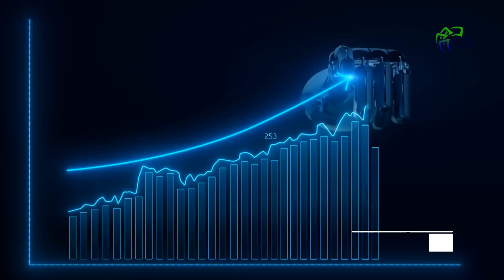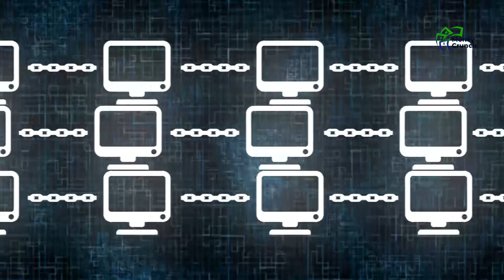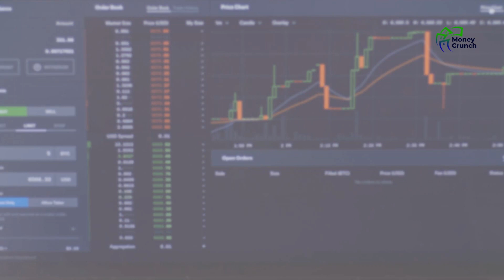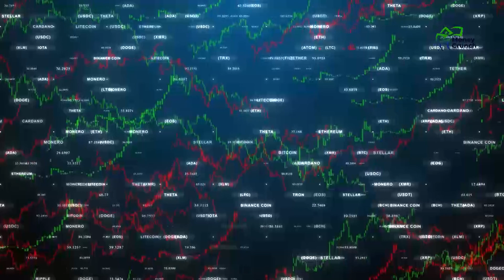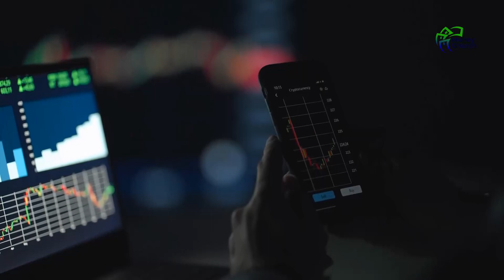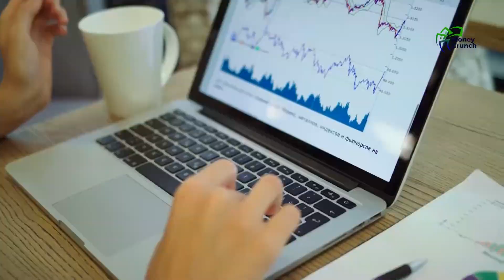Charles Hoskinson Talks About Taking Cardano to the Moon: Can it Reach $100?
Charles Hoskinson Talks About Taking Cardano to the Moon: Can it Reach $100? Cardano investment strategy explained by Charles Hoskinson fronts different ideas aimed at improving Cardano crypto However, Cardano news today informs of the changes that will take Cardano projects launching to another level. Cardano is a blockchain and smart contract platform. While what's coming for Cardano in 2023 could facilitate peer-to-peer transactions with its internal cryptocurrency more. Can it reach $100?

Presently, there is so much competition in the digital space particularly with cryptocurrencies, NFTs, and DeFis prompting major upgrades and changes to daily transactions and investment. Charles Hoskinson, CEO of Input and Output global is confident that he can take the 9th largest cryptocurrency by market cap to the moon. Can it reach $100 in the near future? We find out in our video today.